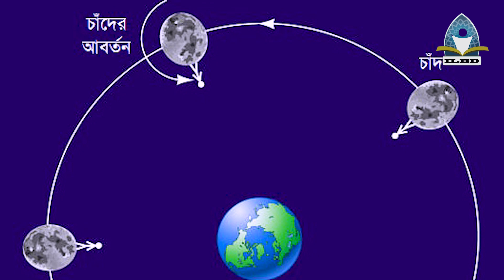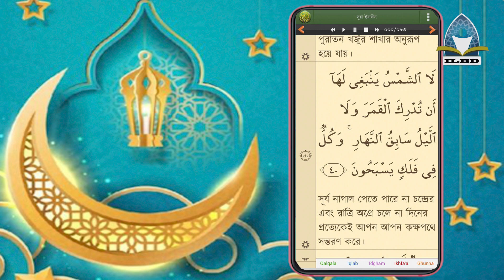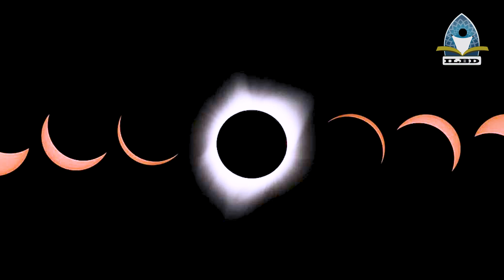ভারতের চন্দ্রযান মিশন - চন্দ্রযান - ৩ | কুরআন কি বলে? isro chandrayaan 3 দিয়ে চন্দ্রজয় করলো ভারত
ভারতের চন্দ্রযান মিশন - চন্দ্রযান - ৩ | কুরআন কি বলে? isro chandrayaan 3 দিয়ে চন্দ্রজয় করলো ভারত দেখুন বিস্তারিত

chandrayaan
chandrayaan 2
chandrayaan launch
chandrayaan 3 information
ভারতের চন্দ্রজয়
isro
চন্দ্রযান ৩
ভারতের চন্দ্রযান
চাঁদের মাটিতে ভারত
৬১৫ কোটিতে ভারতের চন্দ্রজয়